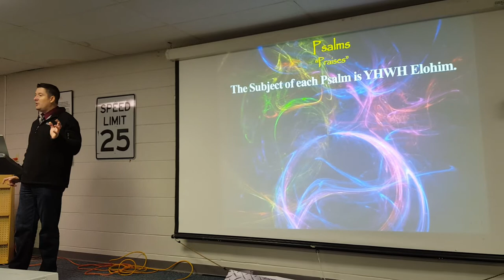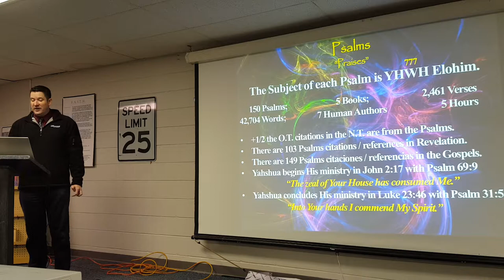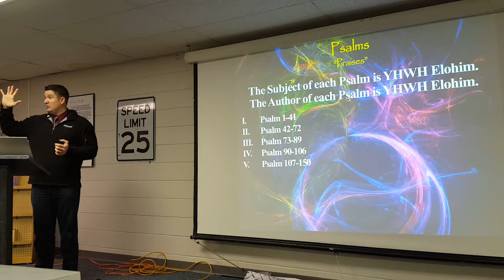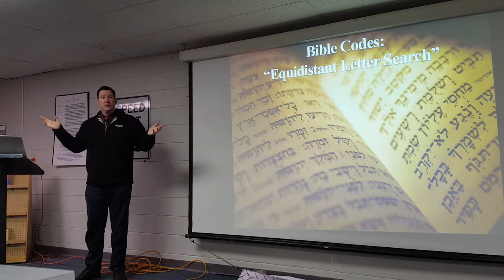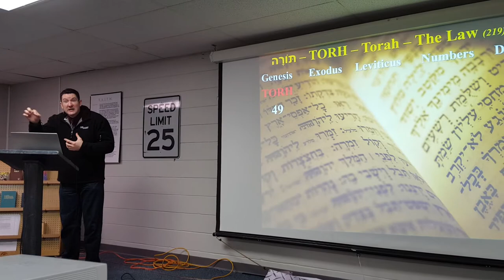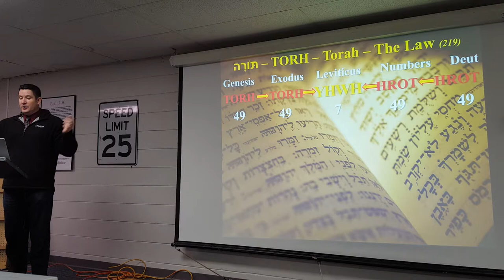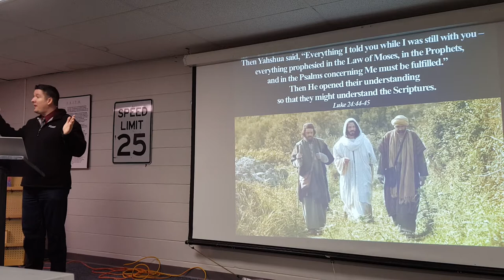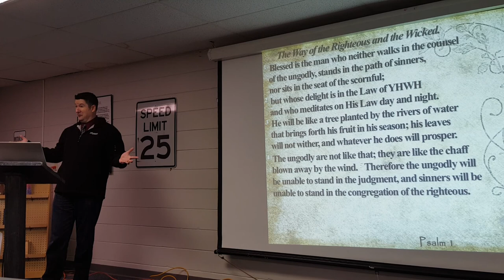Pastor John Foxx bible studies - Psalm 1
Pastor John Foxx takes us through the Psalms like you've never heard before. Shows us Bible code that is hidden throughout the bible!
Fascinating study with this amazing Pastor.